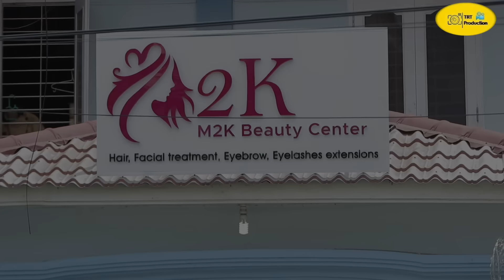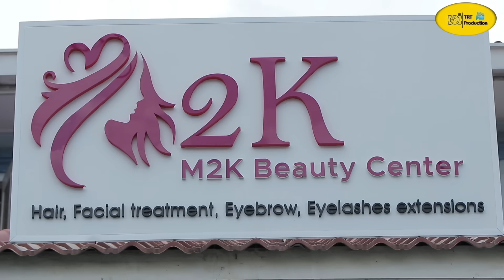M2Kနဲ့တွေ့ရင်ဘဲတွေတောင်ကြွေသွားမယ်😛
M2Kနဲ့တွေ့ရင်ဘဲတောင်ကြွေသွားမယ်😛

Thura Entertainment YouTube Channel တွင်တင်ဆက်ပြသနေသော ဇာတ်လမ်းတိုများ /ဗီဒီယိုဇာတ်လမ်းများအား ကူးယူ၊ဖြန့်ချိ ရောင်းချခြင်း၊ခွင့်ပြုချက်မရှိဘဲ OTT /Social Media Platform (YouTube/Facebook စသည့် ..) များပေါ်တွင်တင်ဆက်ပြသခြင်း၊တစ်နည်းနည်းဖြင့်အကျိုးစီးပွား ပျက်စီးအောင် ဆောင်ရွက်ခြင်းများကို လုံးဝ(လုံးဝ)မပြုလုပ်ပါရန် အလေးအနက် မေတ္တာရပ်ခံ တားမြစ်အပ်ပါသည်။